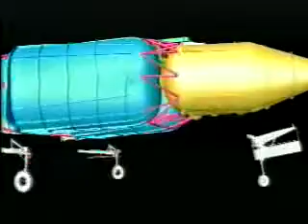X 33 Lockheed VentureStar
X-33/VentureStar - What really happened